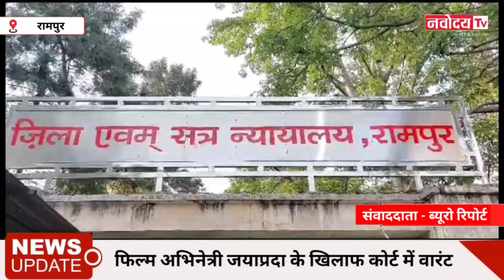फ़िल्म अभिनेत्री और रामपुर से पूर्व सांसद जयाप्रदा के खिलाफ कोर्ट ने गैर जमानती वारंट जारी किया है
फ़िल्म अभिनेत्री जयाप्रदा के ख़िलाफ़ कोर्ट ने गैर जमानती वारंट जारी किये,,

फ़िल्म अभिनेत्री और रामपुर से पूर्व सांसद जयाप्रदा के खिलाफ कोर्ट ने एनबीडब्ल्यू वारंट यानी गैर जमानती वारंट जारी किया है आपको बतादे जयाप्रदा पर लोकसभा चुनाव के दौरान थाना स्वार पर चुनाव आचार संहिता उल्लंघन का मामला दर्ज है जिसको लेकर जयाप्रदा पिछली कई तारीखों से कोर्ट में उपस्थित नहीं हो रही थी और जयाप्रदा की बराबर कोर्ट में हाजिरी माफी आ रही थी जिसको लेकर कोर्ट ने नाराजगी जताई और आज भी कोर्ट ने जयाप्रदा को व्यक्तिगत उपस्थिति होने का आदेश दिए थे लेकिन जयाप्रदा आज भी नहीं आई तो कोर्ट ने जयाप्रदा के खिलाफ एनबीडब्लू वारंट जारी किया और अब इस मामले की अगली सुनवाई 21 अक्टूबर को होनी हैं।

वीओ-1: इस मामले पर अभियोजन अधिकारी अमरनाथ तिवारी ने बताया जयाप्रदा के खिलाफ थाना स्वार पर चुनाव आचार संहिता उल्लंघन का एक मामला पंजीकृत है जिसमें पत्रावली आज 313 सीआरपीसी में नियत थी न्यायालय द्वारा व्यक्ति गत कोर्ट में पेश होने के निर्देश दिए जाने के बाद भी आज जयाप्रदा न्यायालय में उपस्थित नहीं हुई इस पर न्यायालय ने एनबीडब्ल्यू वारंट जारी करते हुए 21 अक्टूबर की तिथि नियत की है अमरनाथ तिवारी ने कहा एनबीडब्ल्यू का मतलब होता है गैर जमानती वारंट अगली तारीख 21 अक्टूबर है।

बाइट: अमरनाथ तिवारी (अभियोजन अधिकरी)